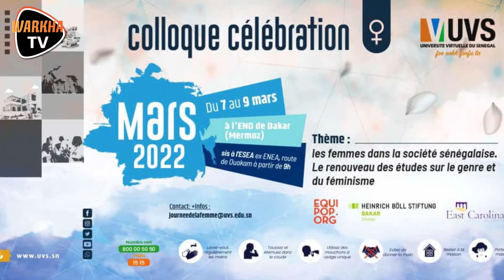le féminisme en Marche : l'implication des femmes dans les syndicats par Dr Fatou Diop Sall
Dans le cadre du colloque sur les femmes dans la société senegalaise. Le renouveau des études sur le genre et du féminisme  du 07 au 09 mars 2022 à l'UVS.
instagramm : @fawarkha
warkhatv: La chaine qui nous rapproche !